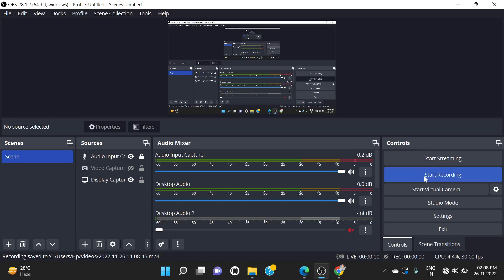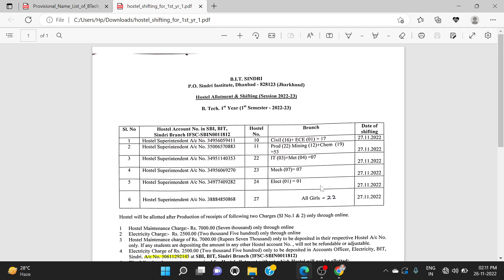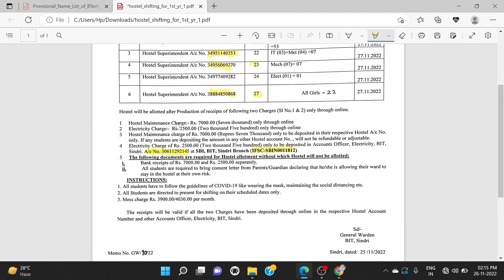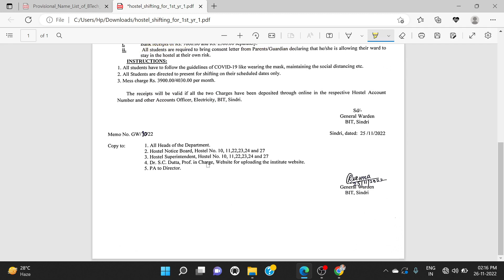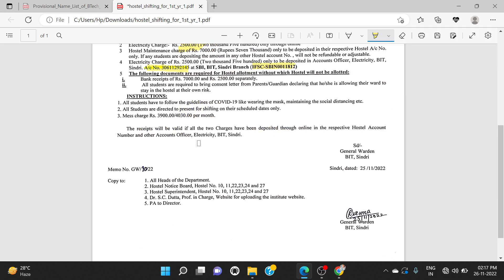Hostel Shifting for 3rd and 4th round| Jceceb btech counselling 2022|Bit Sindri hostel Shifting 2022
Hello friends ...
this video on hostel allotment of bit sindri and other different college in jharkhand i have explained every things in detail .what you have to do before coming to college .how to fill hostel admission ,before coming to hostel ,so watch the full video without skipping any things ,each and every is important what i have said in this video so watch the video carefully .
so subscribe the channel for never missing the updates and if you liked the video then do like the video and do comment if you have any queries do comment and I will answer your queries.

IMPORTANT:-

WhatsApp group link :-Follow this link to join my WhatsApp group

Do Watch This Important Videos :-